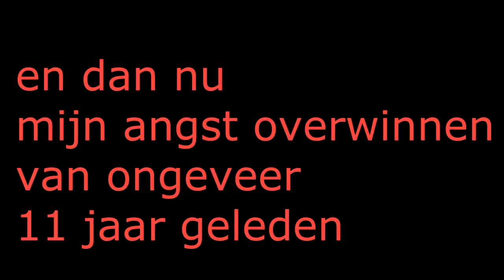Vogels Spotten ~ kimTUBE Live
*SMILE MORE!*

laatste vlog: *DO MORE OF WHAT MAKES YOU HAPPY!*
*SMILE MORE!*